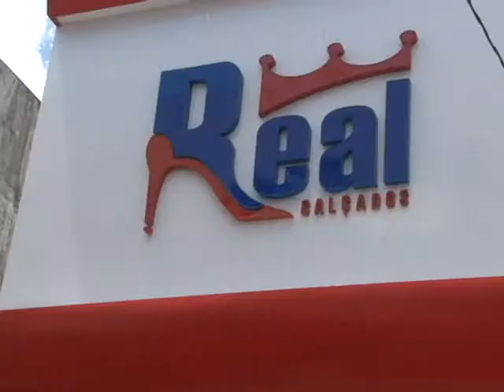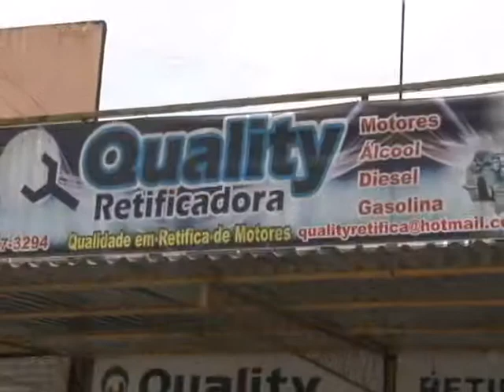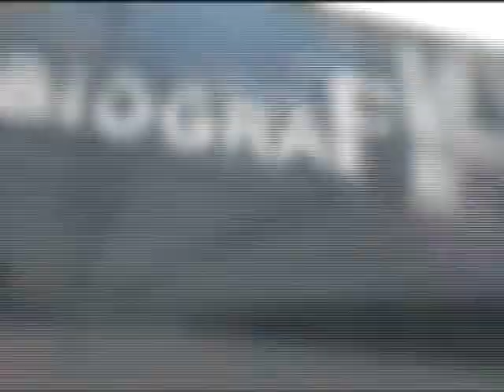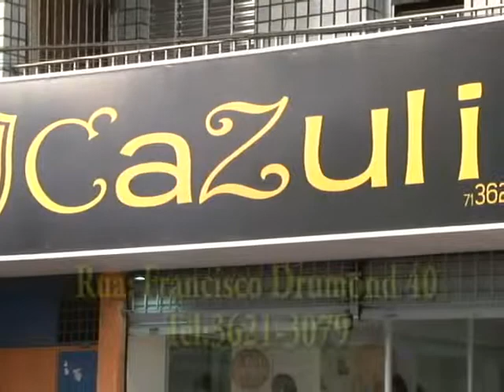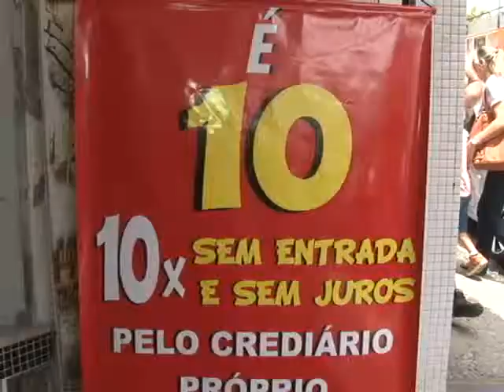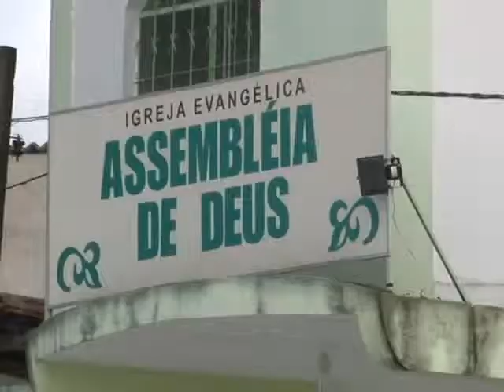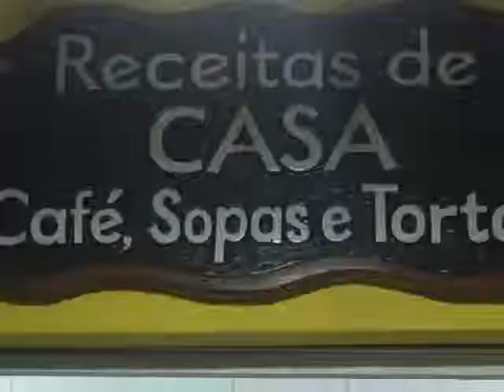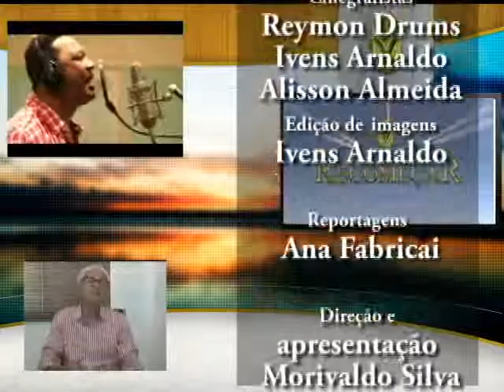PROGRAMA RECOMEÇAR 13 DE DEZEMBRO 2014